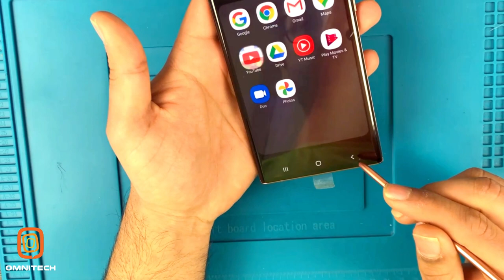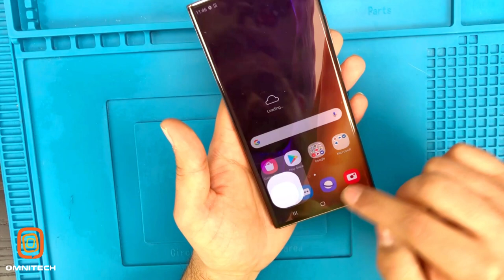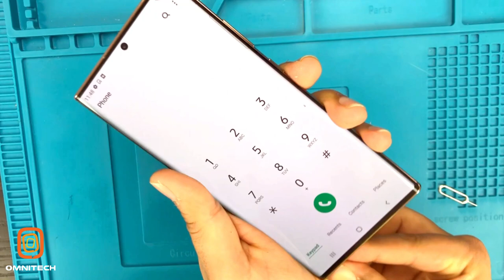Samsung Galaxy Note 20 Ultra Teardown - What is inside Note 20 Ultra 👉How to repair Samsung Phone💪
How to teardown Galaxy Note 20 Ultra 5G - NZ#1

We are OmniTech and we are New Zealand #1 largest chain stores specializing in mobile phone repair and accessories. "Follow Us" to learn how we transformed from flea market to NZ#1 with over 25+ stores within the decade. We are now launching our mobile phone academy institute for anyone who is keen to learn to repair your phone and earn some extra side income.

Ankush from OmniTech is here to show you the secret of Samsung’s new Galaxy Note20 Ultra.

The new Samsung Galaxy Note20 Ultra is ready to be taken apart. Today we will show you what will be the new features inside the new Samsung, like the motherboard, battery and how to take off the mobile screen.

After teardown, we will show you how to assemble back together like the brand new one.

to learn about the various smartphone replacement parts and repair options we offer, all which will help get your device working like new again quickly, and affordably!